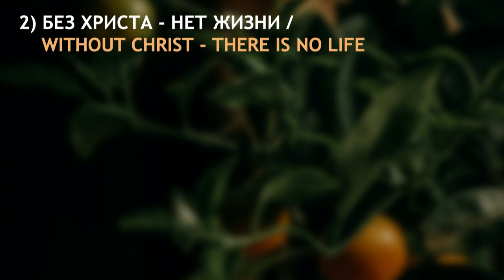Пребывать в Христе